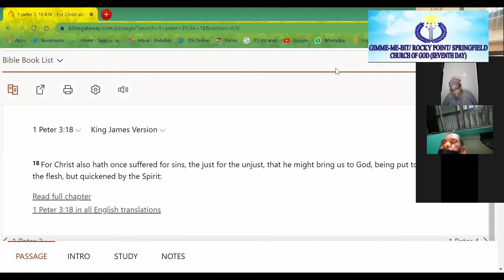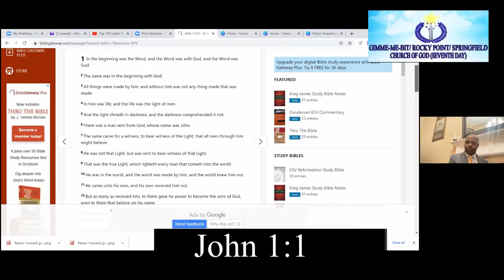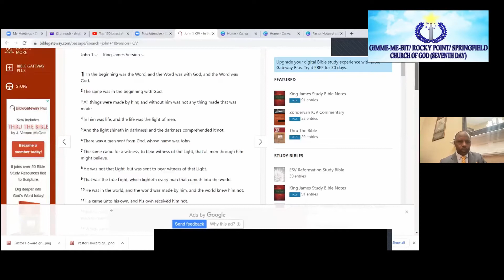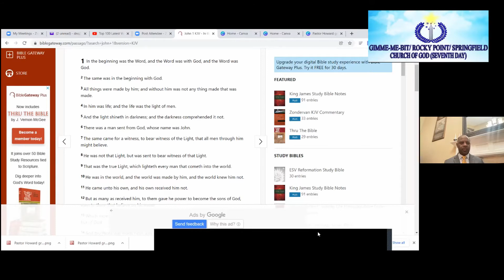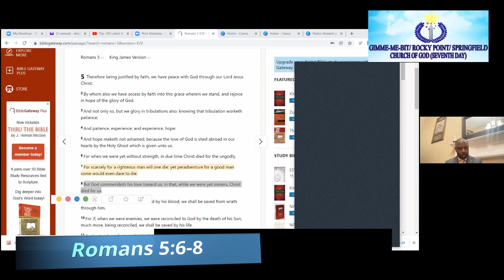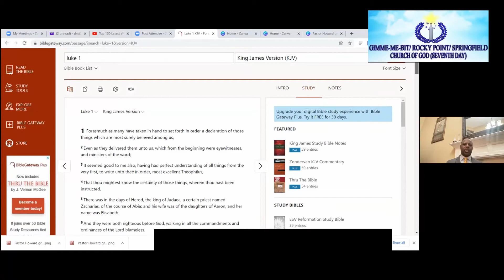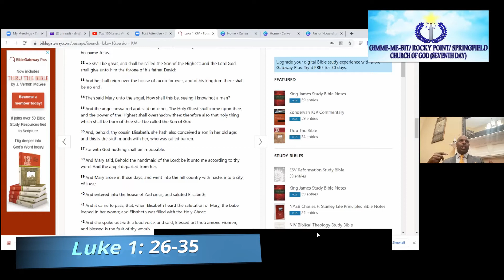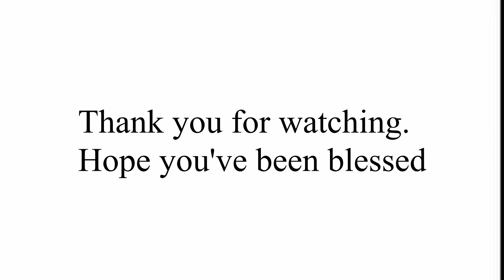Crusade 2021 Jesus: The Great Emancipator- December 5 service- Pastor H. Green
Gimme-me-Bit\Rocky Point\Springfield 7th Day Churches of God virtual Crusade 2021 - December 5 -12. Theme: Jesus - THe Great Emancipator

Speakers:
December 5 - Pastor H. Green
December 6 - Pastor D. Shaw
December 7- Evangelist K. Crosdale
December 8 - Pastor H. Green
December 9 - Pastor E. Scott
December 12 - Deacon D. Smalling